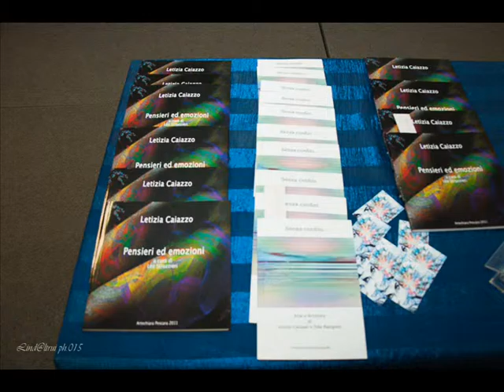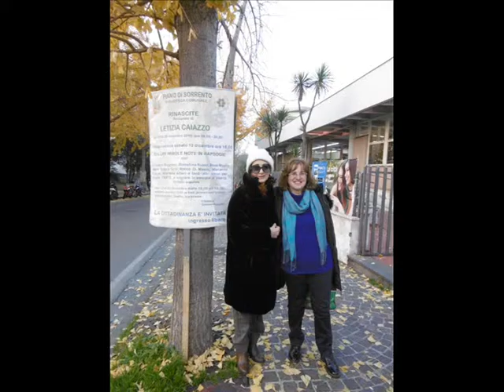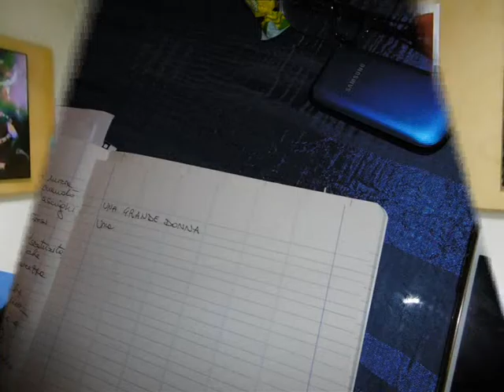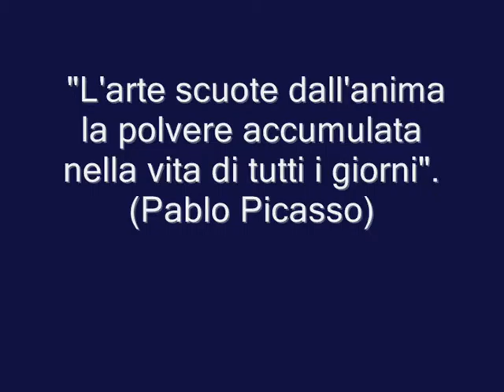Successo per la mostra “Rinascite” di Letizia Caiazzo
Il 20 dicembre  2015 si è conclusa la  mostra “Rinascite” di Letizia Caiazzo, inserita  nel ciclo di eventi natalizi “Christmas time 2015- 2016” promosso dal Comune di Piano di Sorrento.
L’esposizione dell’artista campana è stata inaugurata presso la Biblioteca comunale lo scorso 12 dicembre alle ore 18.00. In occasione del vernissage della mostra, si è svolta anche l’inaugurazione della rassegna intitolata “Colori parole note in rapsodie” che ha visto la partecipazione di numerosi ospiti tra cui il primo cittadino Giovanni Ruggiero, la giornalista Francesca Martire in qualità di mediatrice, il musicista Rocco Di Maiolo e la cantante Marianna Nappo, i ballerini Marilena Altieri e Nello D’Auria, Maria Grazia Grilli, Rossellina Russo, Rosa Mauro e Raffaella Pandolfi, coreografa di talento, omaggiata con il “premio alla carriera” dall’artista Letizia Caiazzo, a nome dell’Associazione culturale Ars Harmonia Mundi.
Letizia Caiazzo, creatrice di opere realizzate grazie a tecniche digitali, ha riscosso successo e  positivi apprezzamenti per la sua arte sia da parte del pubblico che di vari esponenti del settore artistico, ma va sottolineato che la mostra non è stata l’unica ad attirare l'attenzione e l'interesse della gente.
A risvegliare curiosità, infatti, hanno contribuito gli svariati ospiti provenienti dal mondo dell’arte e della cultura, protagonisti della rassegna che hanno impreziosito, con la loro presenza, gli  incontri tenutisi tutti i giorni, sempre presso la Biblioteca di Piano di Sorrento, dal 13 al 20 dicembre, dalle 18.00 alle 19.00. Durante queste serate, esponenti dimondi artistici differenti, hanno arricchito la mostra  omaggiandola, tra le altre cose, con recitazioni di loro poesie. Tra questi, le scrittrici e poetesse Anna Bartiromo e  Anna Maria Gargiulo, il critico d'arte casertano Carlo Roberto Sciascia, la pittrice Leonilde Fappiano, il cantautore Antonio Breglia, il gallerista Leone Cappiello di Onda Art Gallery - Sorrento, l’esperto responsabile di risorse umane Eduardo De Vita, Laura Cuomo, solo per nominarne alcuni.
Questi incontri si sono rivelati di grande arricchimento, fornendo lo spunto per uno scambio di opinioni e riflessioni non solo sul mondo dell'arte tutto, ma sul nostro vivere quotidiano. Si è rafforzato così il concetto che la bellezza e la cultura possono trasformare in meglio la nostra vita: leggere un buon libro, ascoltare musica, osservare un’opera pittorica, sicuramente ingentiliscono  l'anima e portano  a considerare l'altro  parte di noi.L'obiettivo della mostra, infatti, come ha ribadito la stessa Caiazzo, è stato quello di comunicare, stabilire un rapporto tra il pubblico e l'artista al fine di  ritrovare  o creare un ponte che meglio faccia comprendere al fruitore il messaggio che l'artista vuole  trasmettere.